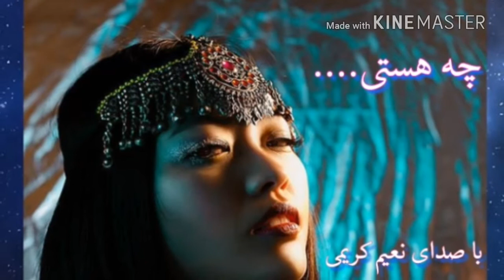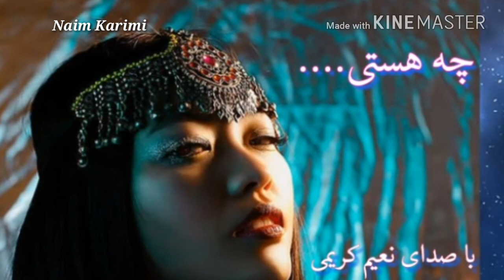دمبوره شاد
Naim Karimi